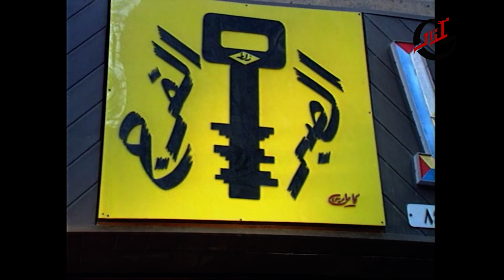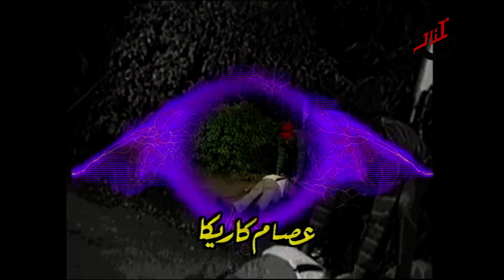مسلسل القنفذ ـ الحلقة 22 الثانية والعشرون كاملة ـ Al Kanfod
يقدم مسلسل (القنفد) حلقات منفصلة متصلة، والتي تدور في إطار اجتماعي حول عدد كبير من المشاكل الاجتماعية التي يمر بها الشاب (أشرف عبدالباقي) في حياته اليومية.
طاقم العمل: أشرف عبدالباقي , حسن مصطفى , أحمد عيد , محمود أبو زيد,  إنتصار,  محمد فريد